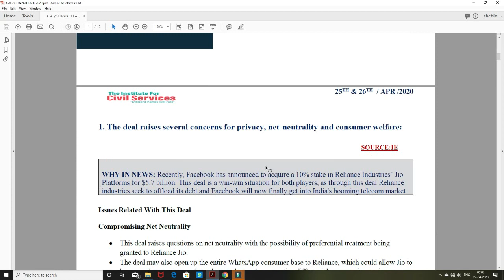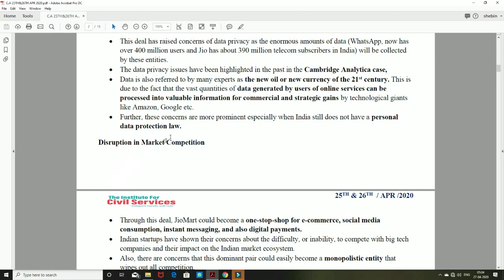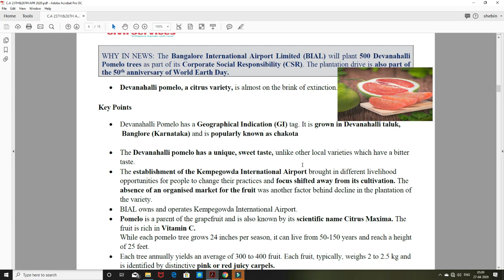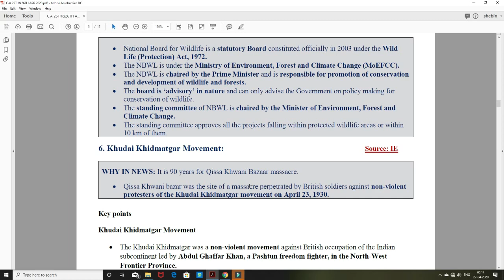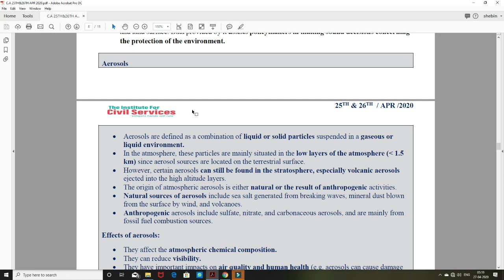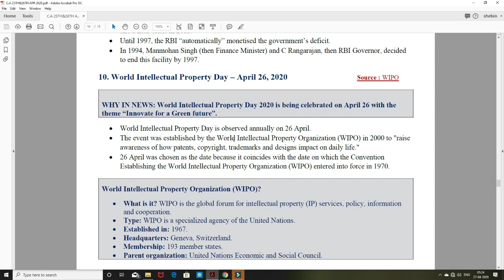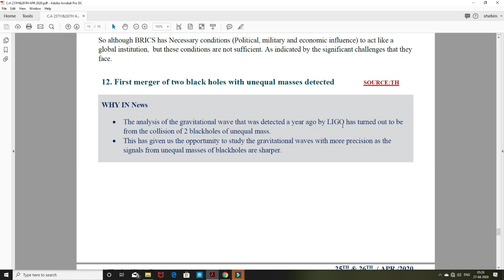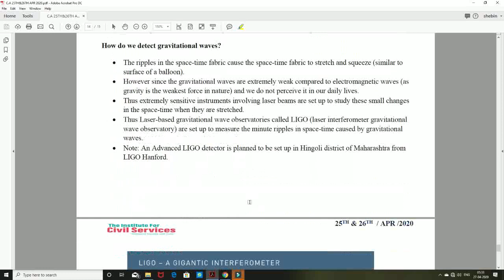CURRENT AFFAIRS ANALYSIS | 25TH & 26TH/APR/2020 | UPSC (IAS/IPS/IFOS)...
ADMISSION

NAGERCOIL,